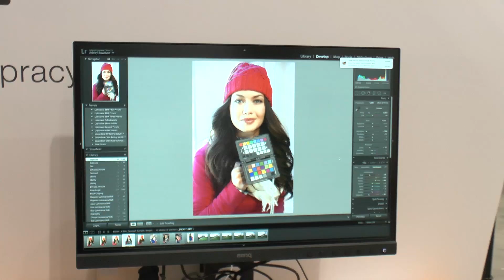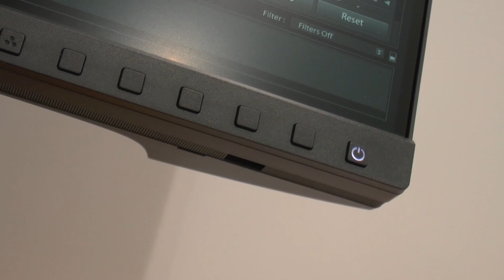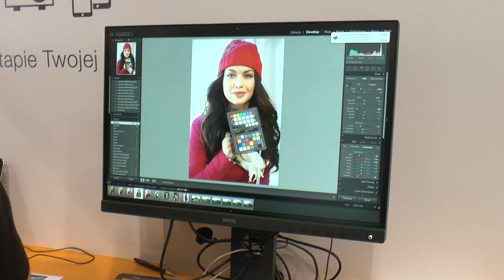BenQ SW240 - premiera na Targach FVF w Łodzi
Pomimo, że większość premier odbywa się w wirtualnym świecie, to jednak Targi w Łodzi miały nie jedną premierę światową w rzeczywistości. Czyli można dotknąć i zobaczyć w działaniu, tym razem, monitor graficzny Benq SW240.